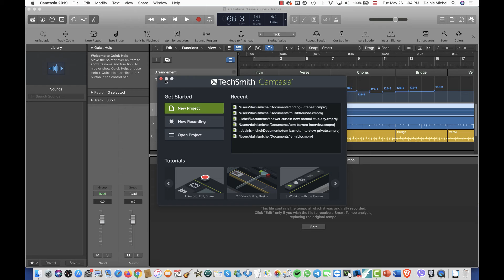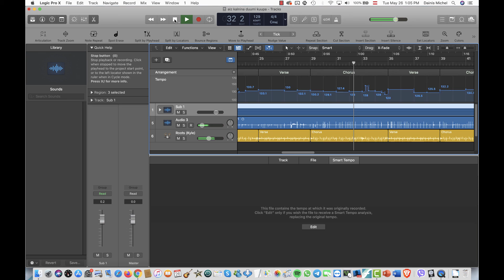easy folk song tech example 01